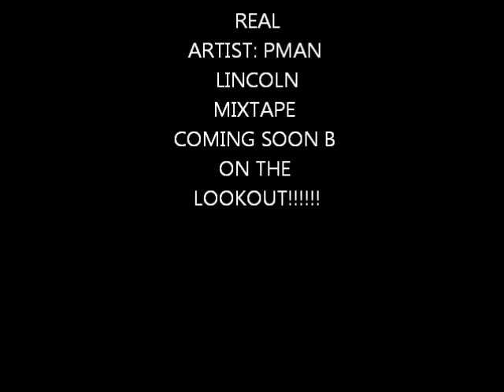KEEPIN IT REAL- PMAN LINCOLN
IM BACK B ON THE LOOKOUT FOR MY MIXTAPE COMING SOON!